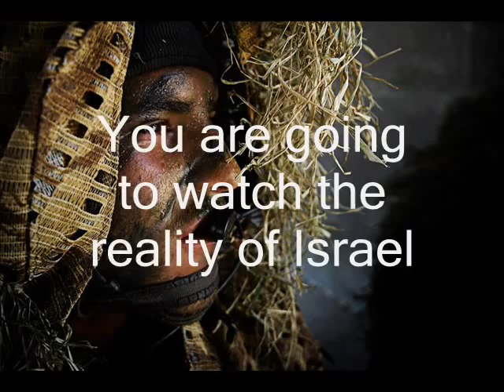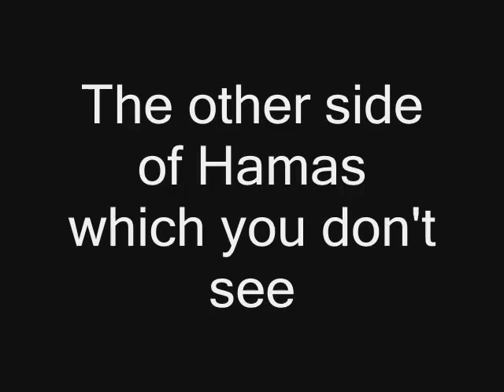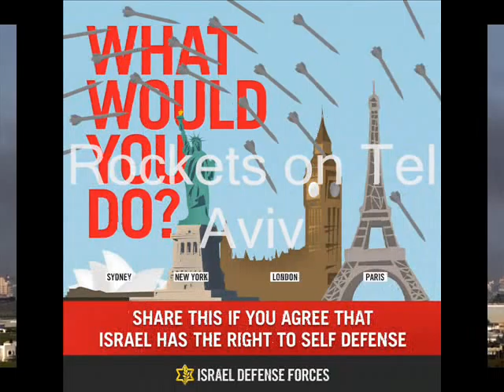The reality of Israel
You're going to see pictures that show the reality which we live every day